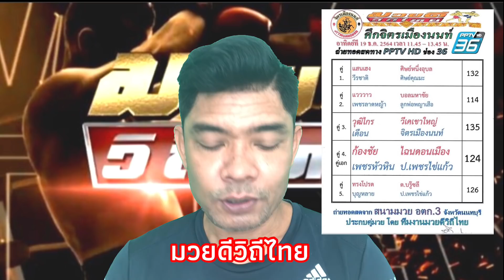วิจารณ์มวยดีวิถีไทยอาทิตย์นี้ วันอาทิตย์ที่19ธันวาคม2564 โดยมุมสังเวียน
@มุมสังเวียนวิจารณ์มวยไทย
วิจารณ์มวยไทย7สี
วิจารณ์มวยไทยช่อง3
วิจารณ์มวยดีวิถีไทย
วิจารณ์มวยรอบปูนเสือ
เกาะติดตาชั่งมวยไทย7สี
เกาะติดตาชั่งมวยช่อง3
ชอบก่อนชกมวยไทย7สี
ชอบหลังชั่งมวยไทย7สี
ชอบก่อนชกมวยช่อง3
ชอบหลังชั่งมวยช่อง3
ชอบก่อนชกมวยดีวิถีไทย
ชอบหลังชั่งมวยดีวิถีไทย